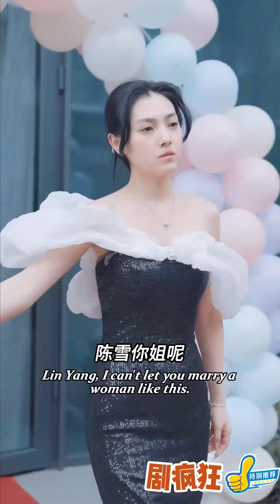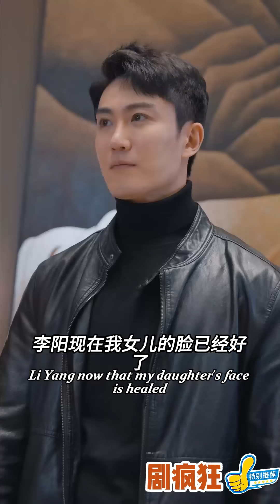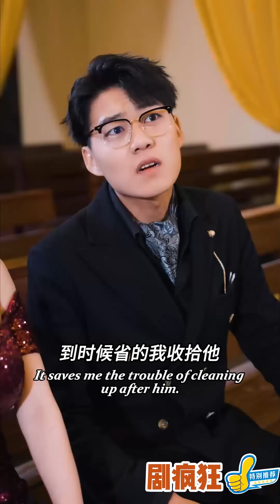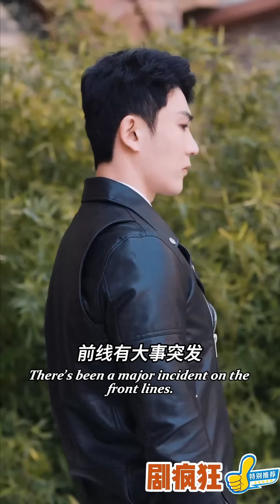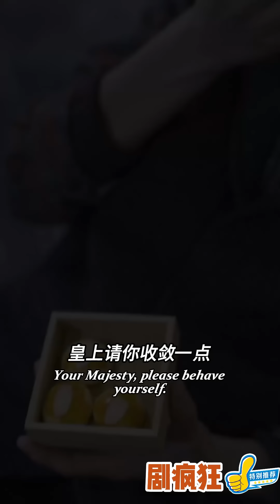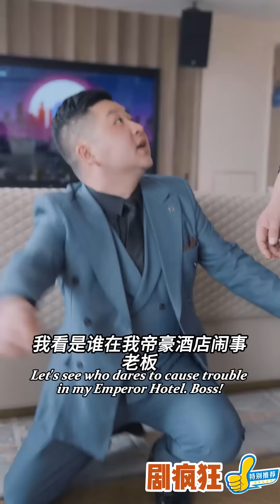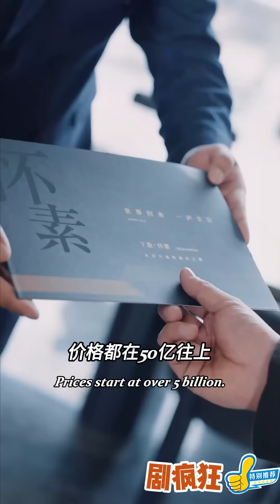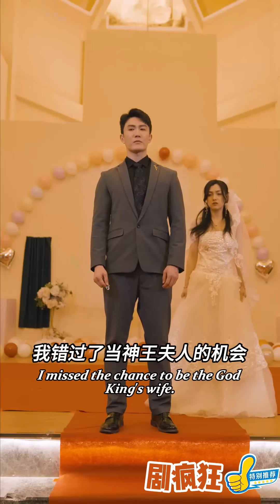[Multi SUB] 《北海神王》（全集）为报恩，他隐藏身份暗中帮助女友五年，没想到竟然拜金女友竟然在婚礼上将他抛弃并出轨，原来他的救命恩人竟另有其人！